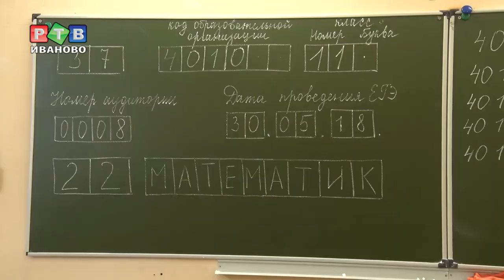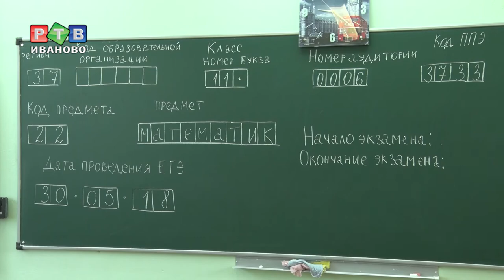Первый блин - базовая математика